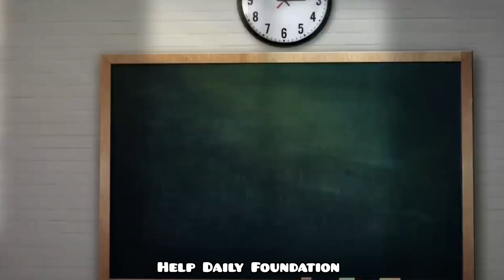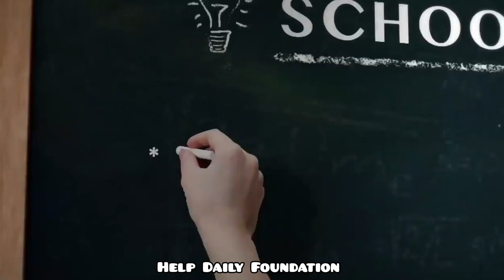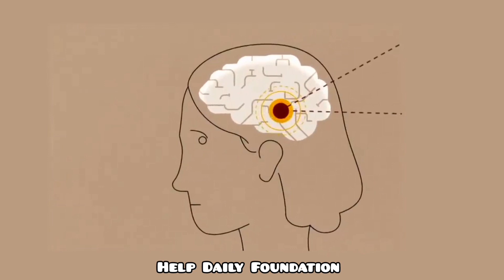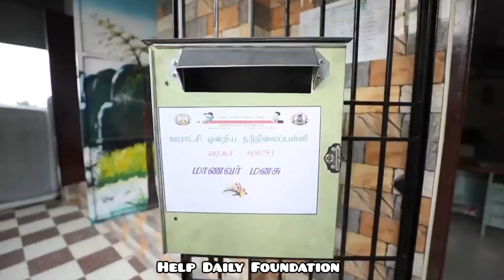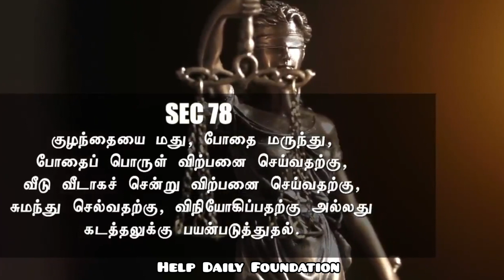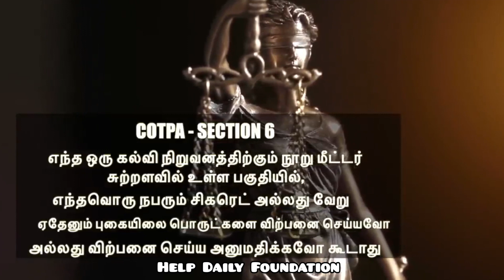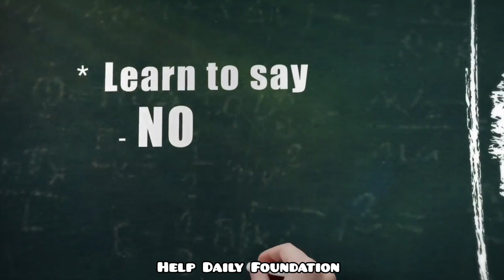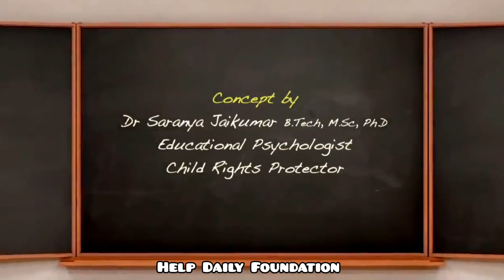போதை ஒழியட்டும் பாதை ஒளிரட்டும்